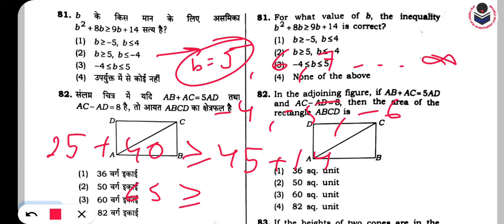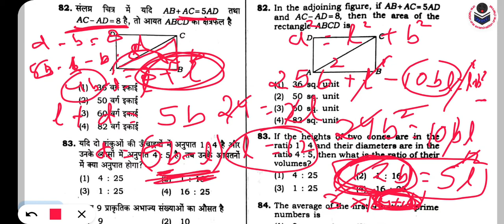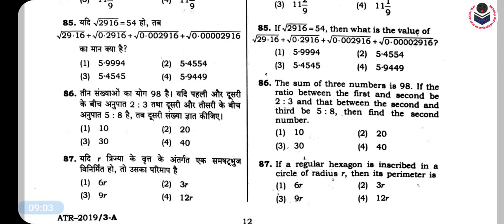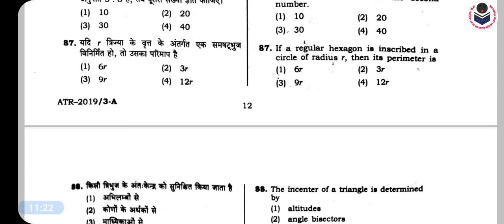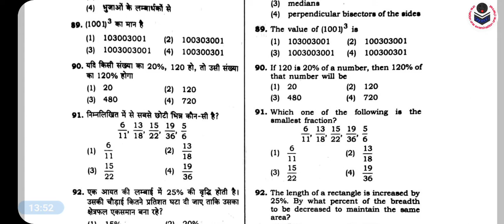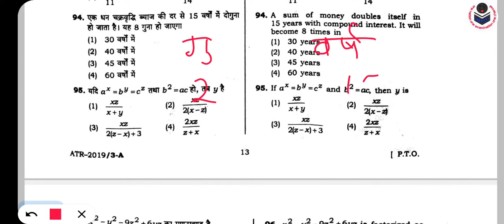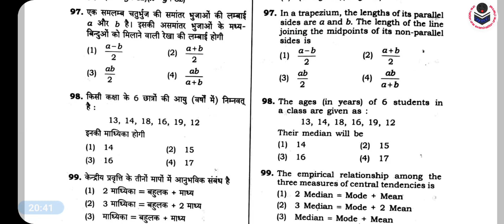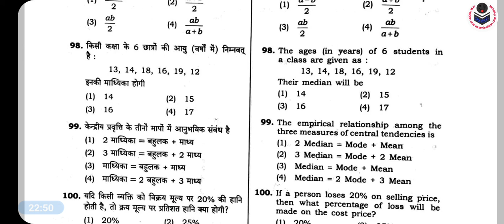SuperTET 2019 Paper Solution Maths | 69000 Sikshak Bharti Paper Solution Maths | STET Previous Year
69000 math Solution
69000 Sikshak Bharti math
69000 Paper math Solution
69000 Paper
69000 Previous Year Question Paper
69000 shikshak Bharti Answer Key
69000 shikshak Bharti maths Solution
stet
69000
SKdemyy